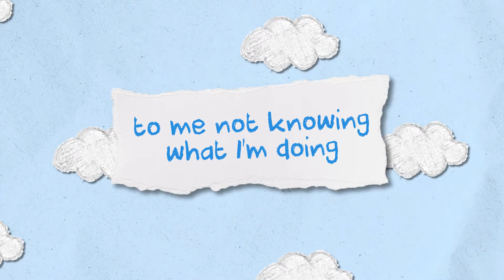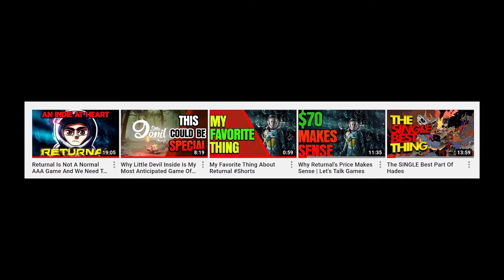What's The Next Big Gaming Genre Going To Be? | Let's Talk Games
Another day another discussion video (even though they don't happen every day) this time talking about what the next big gaming genre to burst onto the scene is going to be. We've had massive surges in the souls-like, battle royale, and rogue-like genres recently, but I want to see if I can find some kind of pattern here to find out what's coming next. I'm a big dummy though so if you can think of anything better, leave that (and your explanation for why) in the comments :)